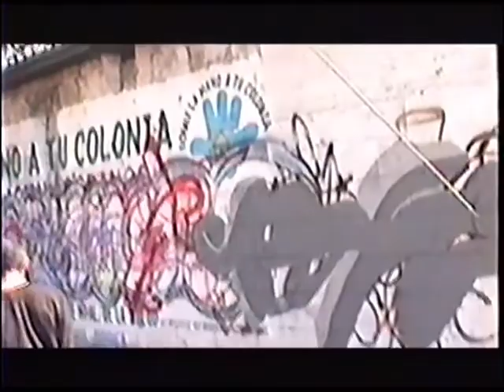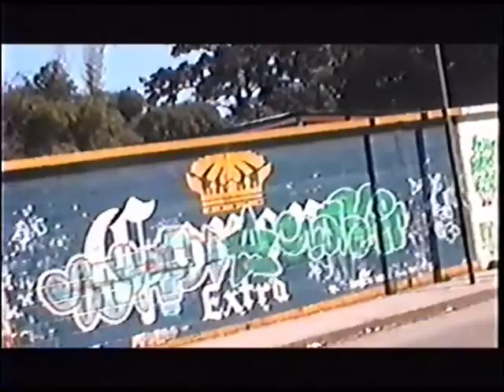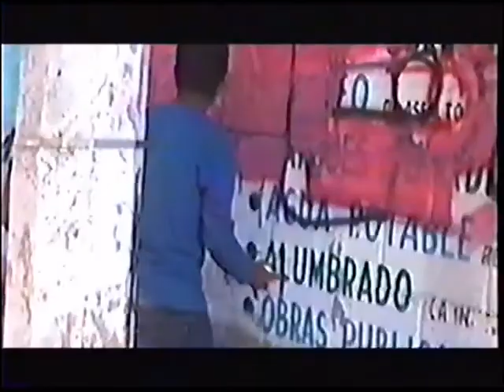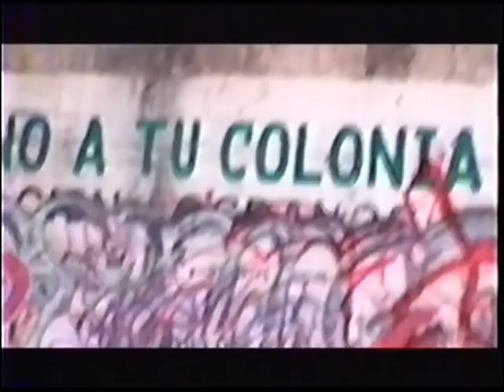INCK Orizaba Veracruz 2002 (parte 1)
INCK crew 2002